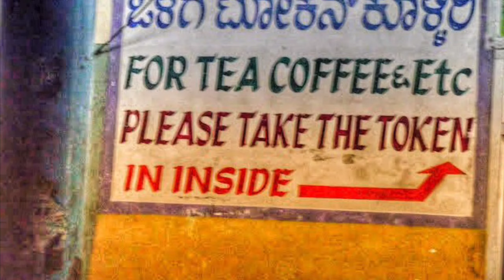College Friends | Engineering College | SJMIT Chitradurga | Friend for Life | Goa with Friends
🦸‍♂️ 𝐀𝐛𝐨𝐮𝐭 𝐦𝐞  🦸‍♂️
My Name is Shanku Banerjee. I am from India (Dhanbad/Bardhhaman/Bangalore) and currently residing in Phoenix , Arizona. I love travelling and also singing. Both are my parallel passions. While travelling , I love documenting small/big things or events, so I took up Vlogging as one of my hobbies. Professionally , I am an Application Manager with a Semiconductor Company. I am a typical Sagittarian & I believe in givepeaceachance.